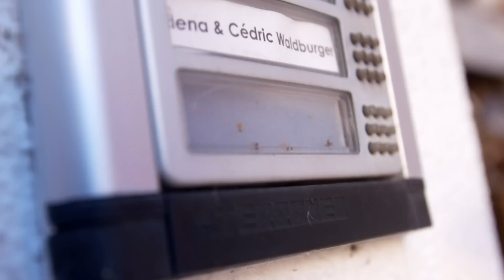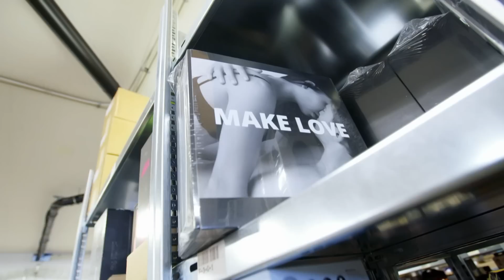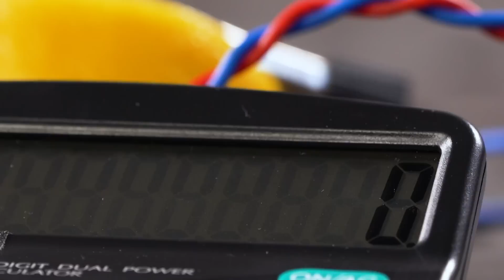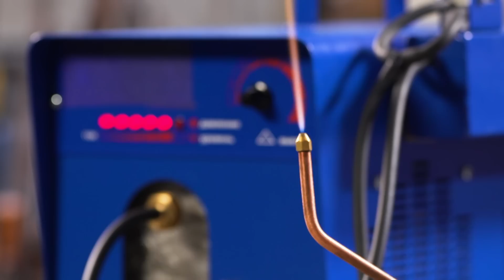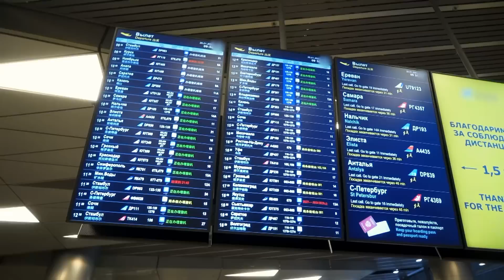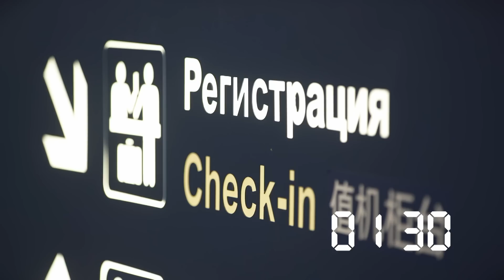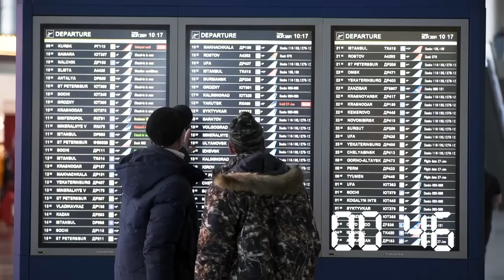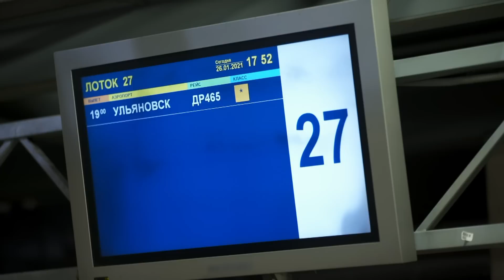Галилео с Даней Крастером | Выпуск 13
Галилео — увлекательный проект для самых любопытных и неравнодушных зрителей.

Выпуски «Галилео» состоят из нескольких сюжетов, в которых авторы и корреспонденты телепередачи досконально изучают различные процессы или устройства вокруг нас.  Благодаря «Галилео» ответить на бесконечные детские «Почему?» не составит труда: почему швейцарские часы никогда не отстают? Почему Наполеон проиграл в шахматы первому роботу? Как производят самые роскошные автомобили и обеспечивают безопасность их пассажиров? Как паста в тюбиках становится разноцветной? Как смотреть телевизор через интернет?

Научно-развлекательная программа «Галилео» интересна не только детям, но и взрослым. Не каждый взрослый человек сможет посмотреть на мир глазами ребенка и задуматься о, казалось бы, очевидных фактах. А ведущие «Галилео» берутся удивить даже самого скептически настроенного  зрителя.

Каждый выпуск шоу «Галилео» доказывает зрителям, что образовательный процесс не имеет ничего общего со скукой. Смотри бесплатно все выпуски шоу «Галилео» 2021 не только в эфире, но и онлайн в хорошем качестве на сайте ctc.ru.